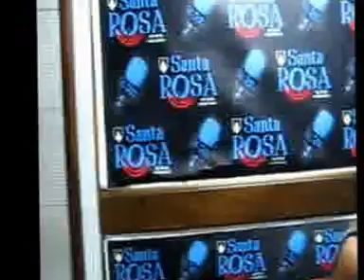IMPORTANCIA DE LAS MARCHAS SOCIALES POR LOS ANIMALES Por Periodismo Para Animales en Peligro.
La Importancia de las Marchas Sociales en el logro de Objetivos, por nuestros animalitos, fue el tema que se trato de "Sentimiento Animal"  , un programa producido por "Periodismo Para Animales  en Peligro", via las frecuencias de Radio Santa Rosa en sus 105.1 FM y 1500 AM.
Guadalupe Herrera miembro integrante del Moviniento Animalista Peruano, sostuvo que las marchas eran un legitimo clamor popular de una poblacion que quiere cambios y mejoras en una situacion dada, en el caso de los animalitos, dijo, ellos no pueden hablar, pero para eso estamos los que hablamos por ellos, enfatizo.
Esye programa fue emitido el viernes 13 de Marzo del 2015.